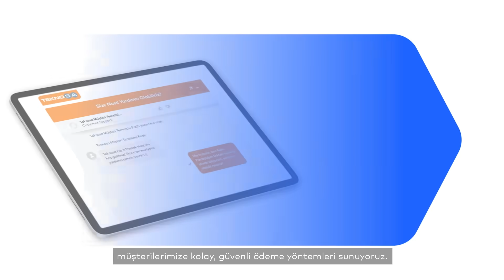Teknosa, iyzico ile Kolay ve Güvenli Ödeme Deneyimi Sunuyor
Çağrı merkezi, web chat ve WhatsApp kanallarından ürün satın alan müşterilerinden iyzico Link Yöntemi ile ödeme alan Teknosa, müşterilerine kolay ve güvenli bir ödeme deneyimi sunuyor.